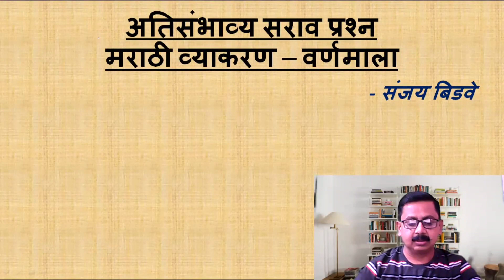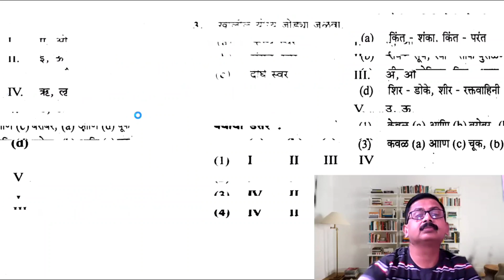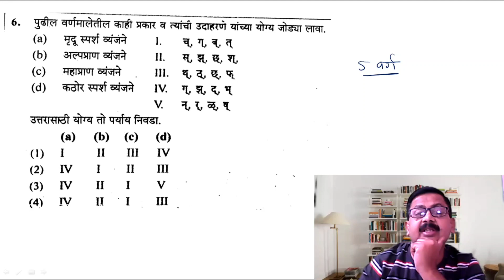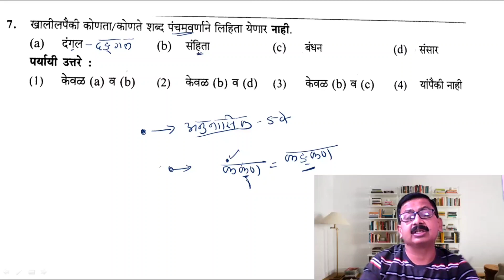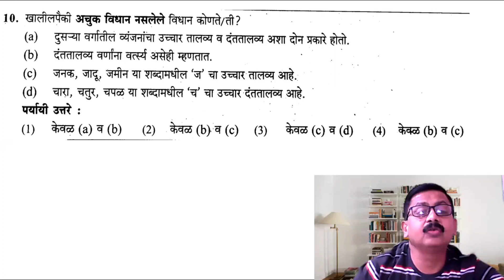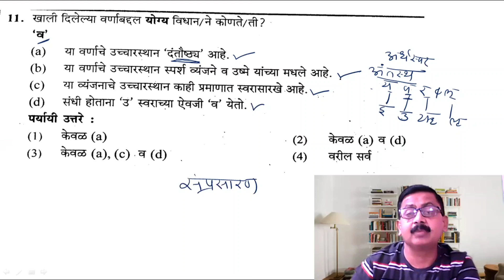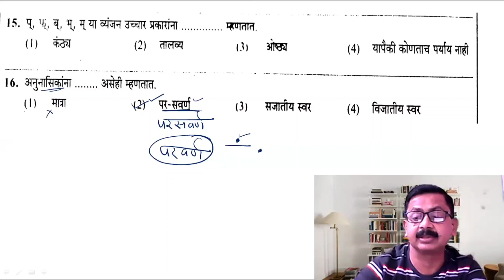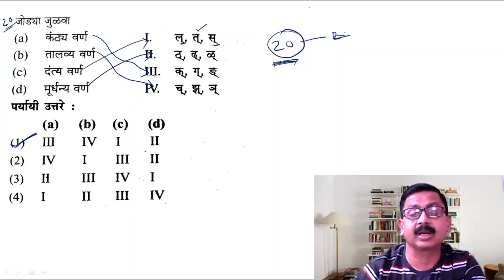Varnamala - Marathi Grammar | वर्णमाला - मराठी व्याकरण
Varnamala question paper | varnamala marathi grammar | varnmala question and answer | marathi grammar question and answer | Varnmala mpsc | varnmala police Bharti | Imp questions Marathi Grammar

varnamala practice question
marathi grammar question set
imp questions on marathi grammar
marathi vyakran expected questions for rajyaseva psi sti aso police bharti  combine b combine c
marathi grammar quiz
राज्यसेवा मुख्य परीक्षा अतिसंभाव्य प्रश्नसंच
राज्यसेवा मुख्य परीक्षा मराठी अपेक्षित प्रश्नसंच
संभाव्य मराठी व्याकरण सराव प्रश्नसंच
वनसेवा मराठी व्याकरण
कृषीसेवा मराठी व्याकरण
cdpo marathi grammar
mpsc marathi question paper
departmental psi exam marathi
saral seva marathi grammar
marathi grammar test series